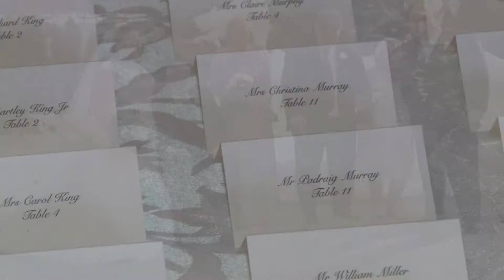Christal & Patrick's Sneak Peek